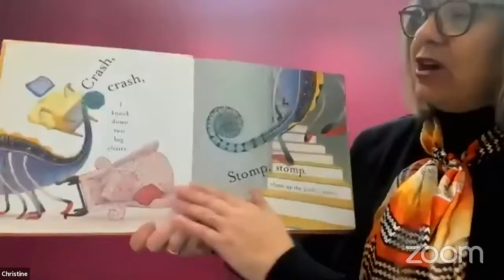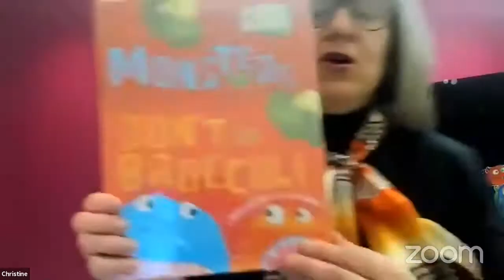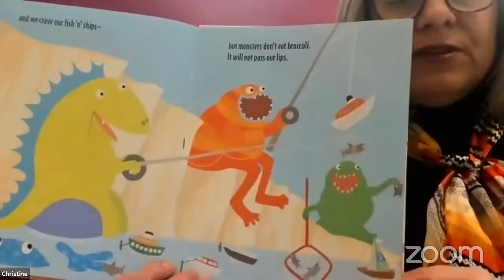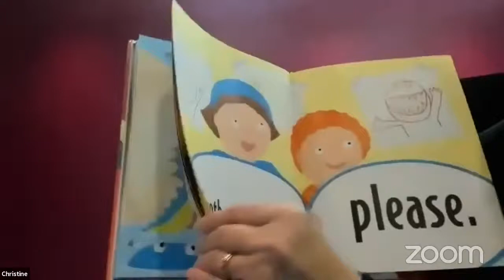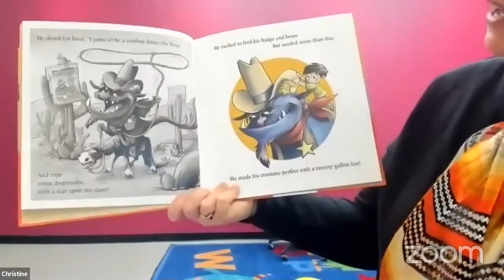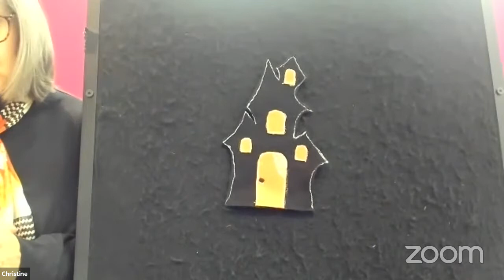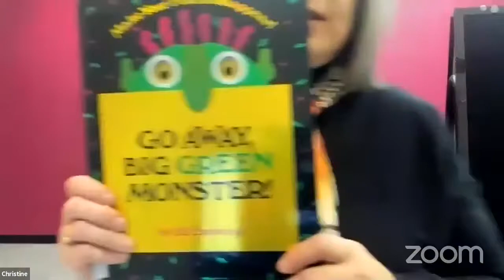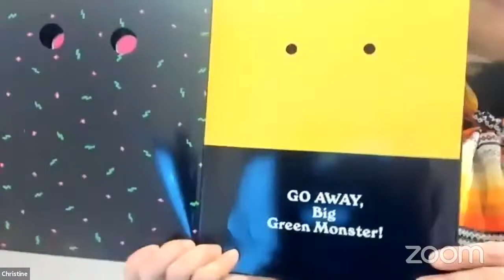Toddling Twos & Threes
This storytime is for toddlers who have more developed motor skills and are ready for slightly longer books.